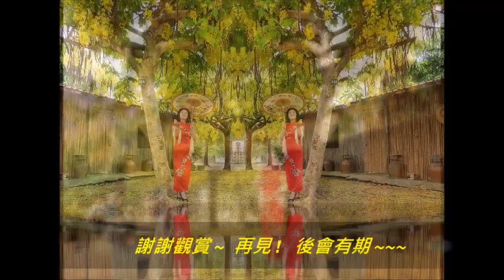2020 6 11分享財哥拍攝白河大山宮阿勃勒巧遇黃淑美大作 ~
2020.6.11分享財哥拍攝白河大山宮阿勃勒巧遇黃淑美大作 ~ 心靈音樂 ~ 梅花歡喜漫天雪  分享財哥拍攝  盧正雄  編制配樂分享